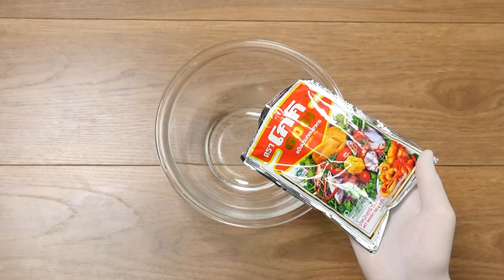อาจารย์ยิ่งศักดิ์ สุขอย่างยิ่ง EP.09 [1/3] สุขทันสมัยของผู้สูงอายุกับไอที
▲Line @yingsakfood